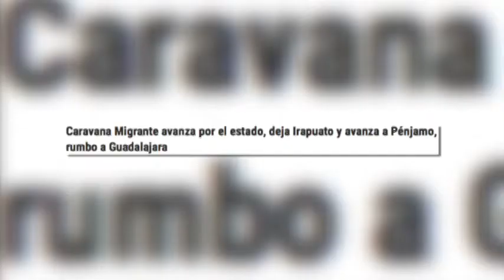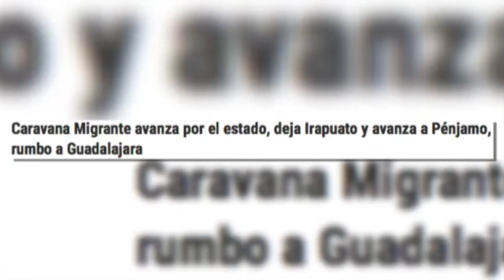Zfreporte: Caravana Migrante avanza por el estado, deja Irapuato y avanza a Pénjamo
Irapuato, Gto. Los más de 2 mil 500 centroamericanos siguieron su travesía donde buscan llegar a Tijuana donde buscarán ingresar a los Estados Unidos. Antes llegarán a Guadalajara.

Luego de pernoctar por algunas horas, comer, hidratarse y ser revisados por el personal de salud, antes de las 05:00 se preparaban para dejar Irapuato y seguir su camino.